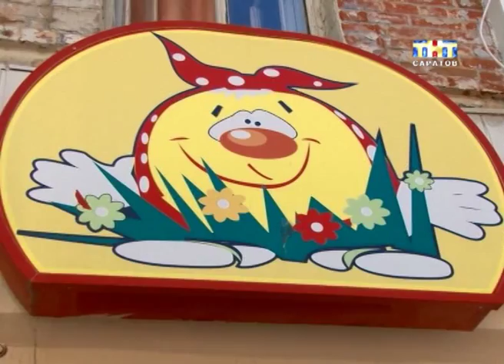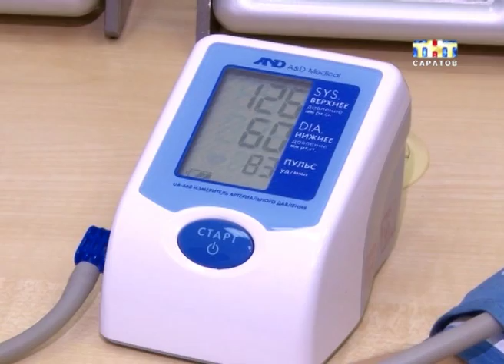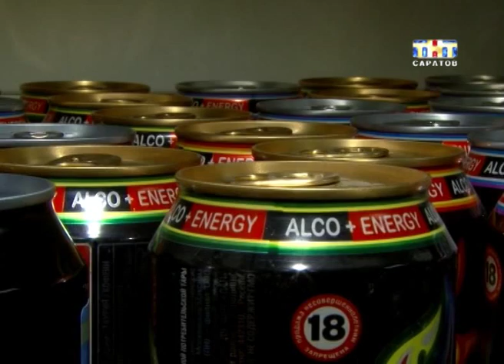В области запретили продажу слабоалкогольных энергетических коктейлей [ВИДЕО]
Эйфория и бодрость или удар по организму. В области запретили продажу слабоалкогольных энергетических коктейлей. Соответствующий закон вступил сегодня в силу. По мнению врачей, напитки, содержащие ударную дозу бодрящих веществ, наносят немалый вред здоровью. Например, слабое сердце может не выдержать и нескольких банок энергетиков...
Кристина Трушина отправилась по магазинам и заглянула к медикам. Она узнала, почему закон приняли, но работать он так и не начал.